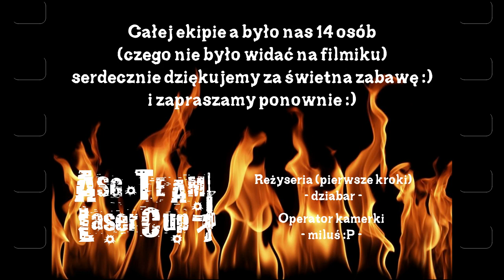ASG FACRO 2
Część druga z wypadu na FACRO 29 czerwca 2013r. Wielkie dzięki za fajna strzelanke dla wszystkich których widać na filmiku i dla tych mniej widocznych :D